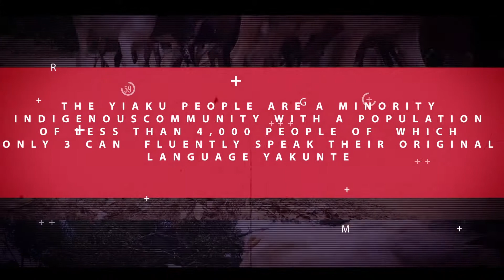Yiaku People Film Documentary